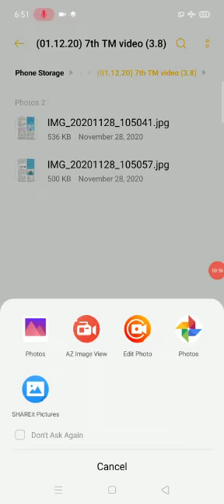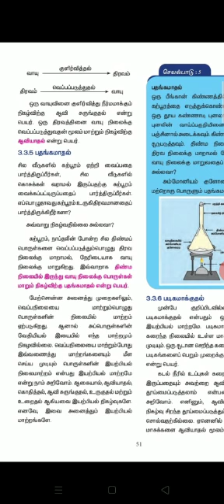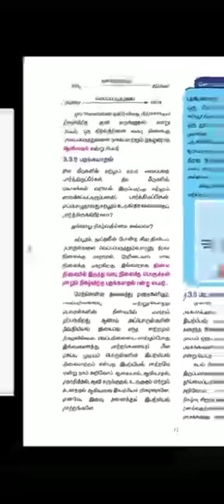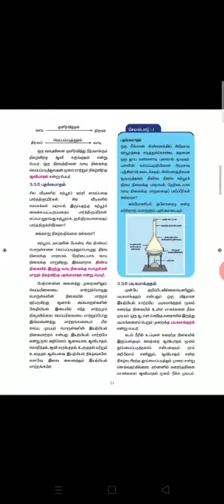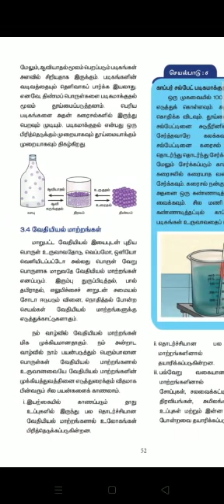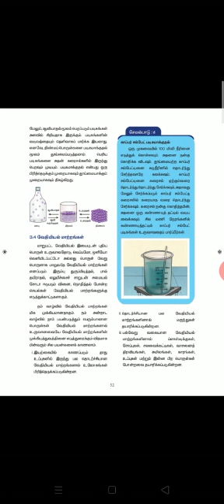7 science chemistry Revision 3.8 TM